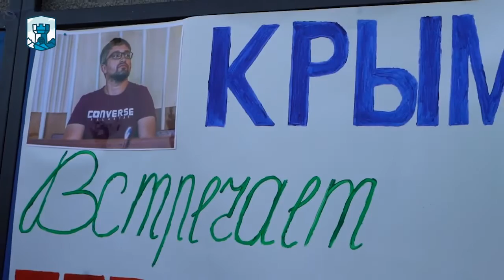НАРИМАН МЕМЕДЕМИНОВ: ВОЗВРАЩЕНИЕ ДОМОЙ.